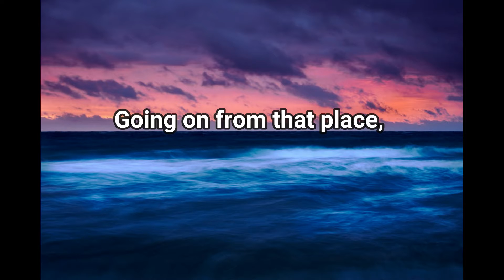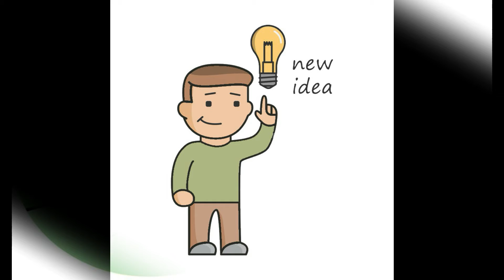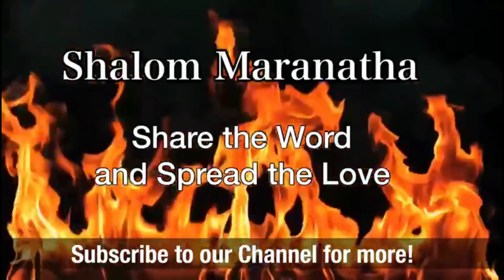Do you want to give up? 06.09.2021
Listen to today's dynamic message and be revived.